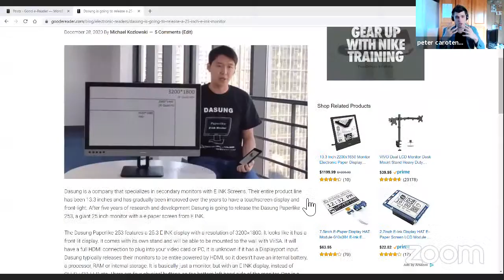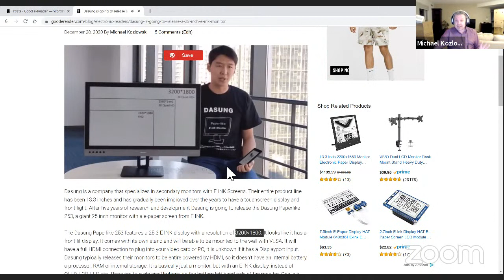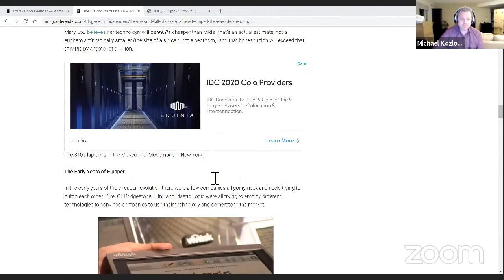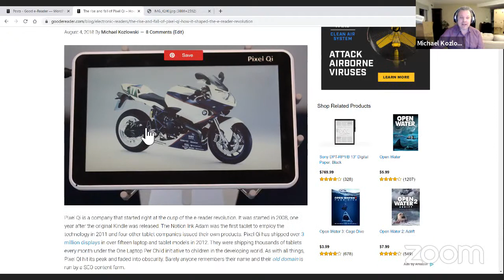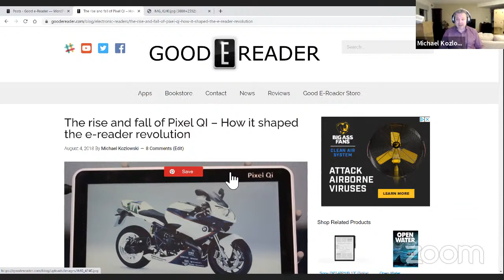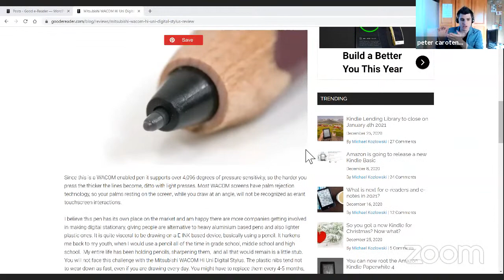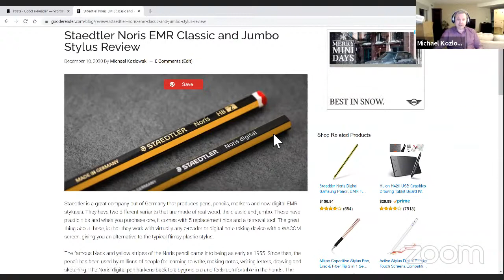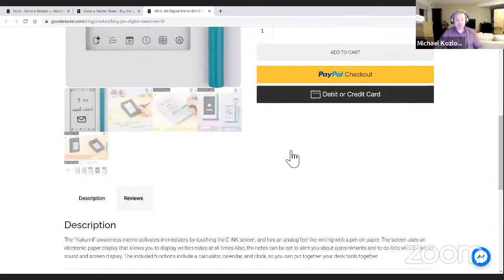Good e-Reader Live - New Styluses, Dasung 25 Inch Monitor